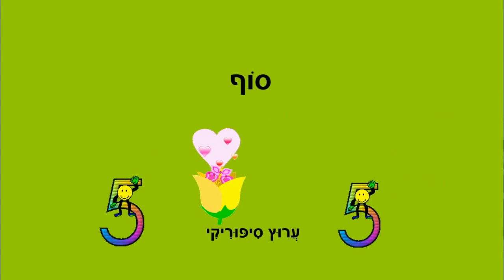חמישה קופים - סופרים עד חמש - כתבה: ריקי זקן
חמישה קופים
סיפור ילדים